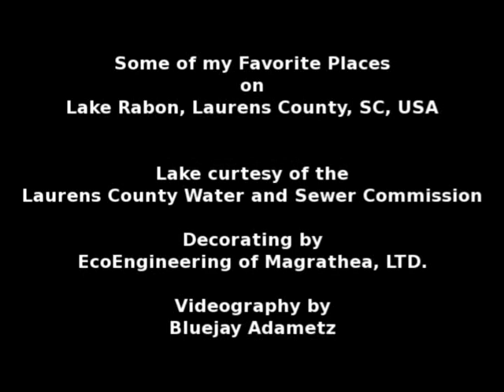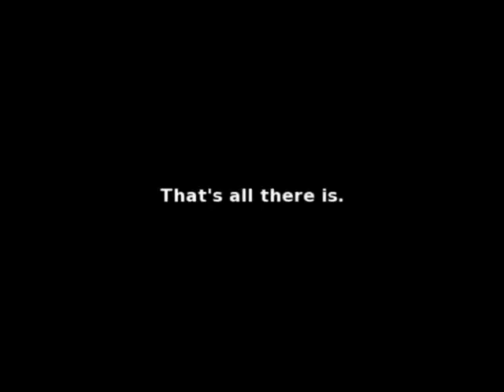Some Of My Favorite Places on Lake Rabon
Some snippets of video taken on Lake Rabon, Laurens County, SC, USA.  Nothing special, just hand-held point&shoot video, but the sound track makes a nice break from the noise & meetings of a typical workday.